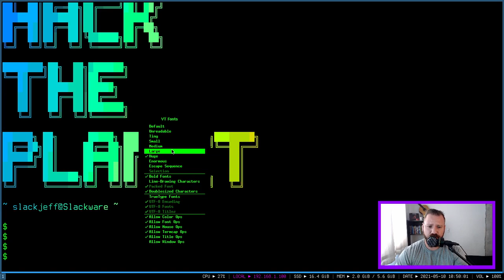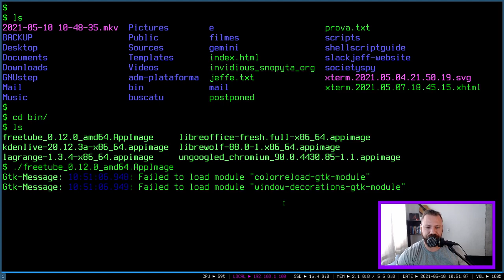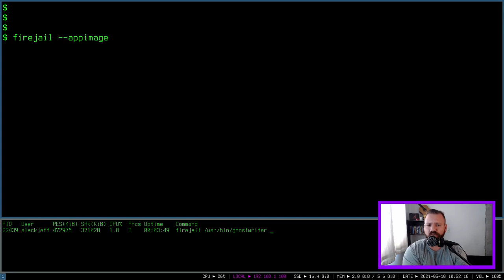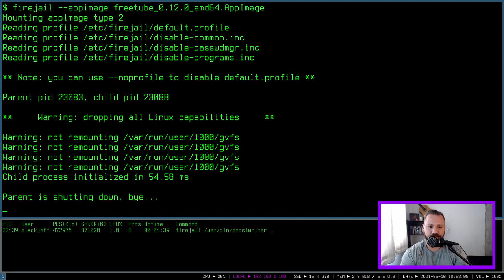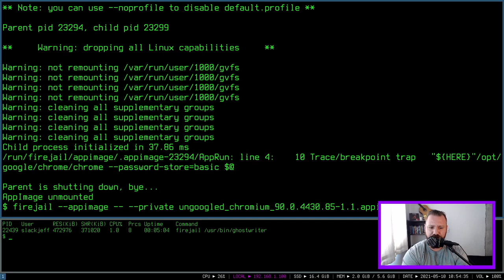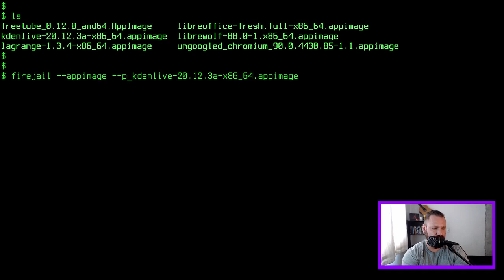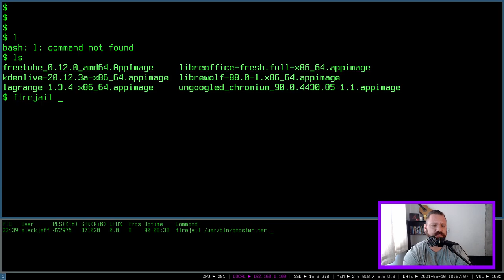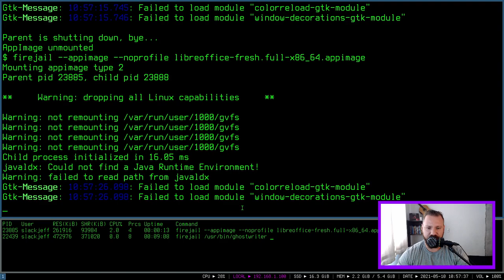APPIMAGES Extremamente seguros, veja como!